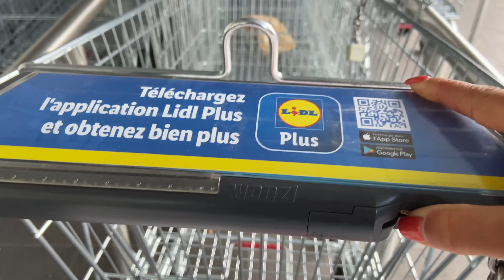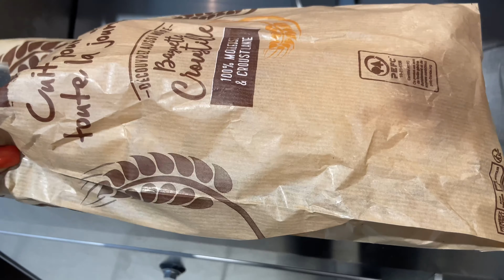RETOUR DE COURSES LIDL,IDÉES REPAS FACILES ET RAPIDES courses lidl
Hello tout le monde,j'espère que vous allez bien,on se retrouve aujourd'hui pour une nouvelle vidéo,RETOUR DE COURSES LIDL,IDÉES REPAS FACILES ET RAPIDES courses lidl,j'espère qu'elle vous plaira.